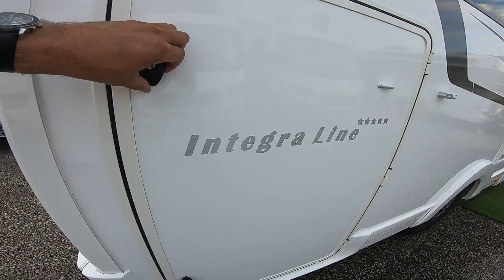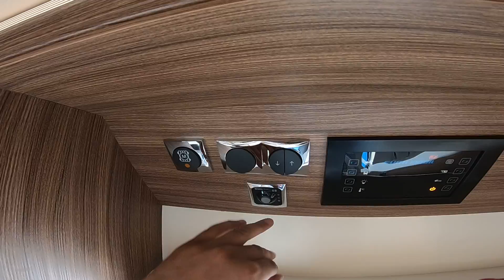Eura Mobil | Integra Line 720 QB | 2019 | Roomtour | Gefilmt mit der GoPro Hero 6 Black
Herrlich unperfekt.